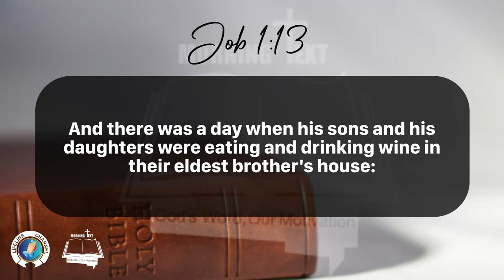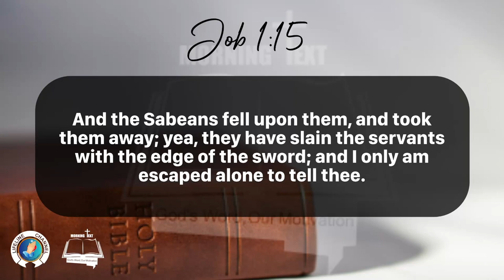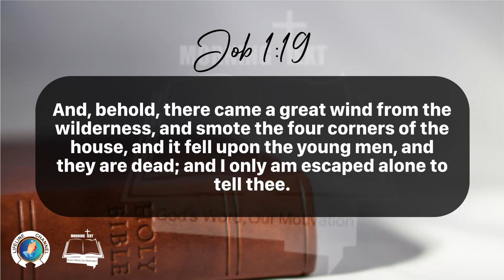Morning Inspiration and Bible Verse. (Job 1:12-11) Wednesday, April 3, 2024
Job 1

12 And the Lord said unto Satan, Behold, all that he hath is in thy power; only upon himself put not forth thine hand. So Satan went forth from the presence of the Lord.

13 And there was a day when his sons and his daughters were eating and drinking wine in their eldest brother's house:

14 And there came a messenger unto Job, and said, The oxen were plowing, and the asses feeding beside them:

15 And the Sabeans fell upon them, and took them away; yea, they have slain the servants with the edge of the sword; and I only am escaped alone to tell thee.

16 While he was yet speaking, there came also another, and said, The fire of God is fallen from heaven, and hath burned up the sheep, and the servants, and consumed them; and I only am escaped alone to tell thee.

17 While he was yet speaking, there came also another, and said, The Chaldeans made out three bands, and fell upon the camels, and have carried them away, yea, and slain the servants with the edge of the sword; and I only am escaped alone to tell thee.

18 While he was yet speaking, there came also another, and said, Thy sons and thy daughters were eating and drinking wine in their eldest brother's house:

19 And, behold, there came a great wind from the wilderness, and smote the four corners of the house, and it fell upon the young men, and they are dead; and I only am escaped alone to tell thee.

20 Then Job arose, and rent his mantle, and shaved his head, and fell down upon the ground, and worshipped,

21 And said, Naked came I out of my mother's womb, and naked shall I return thither: the Lord gave, and the Lord hath taken away; blessed be the name of the Lord.

22 In all this Job sinned not, nor charged God foolishly.